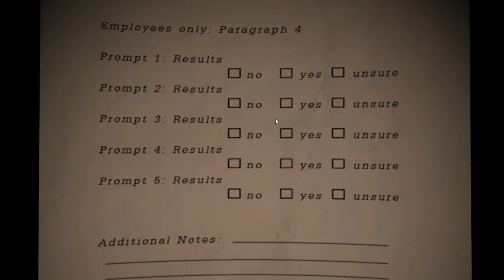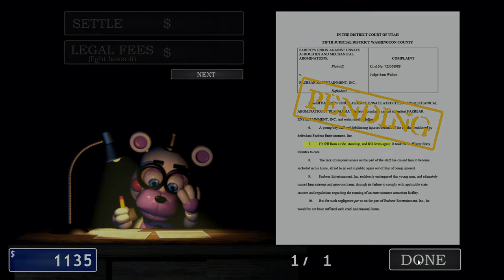Jimmy Neutron.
lol